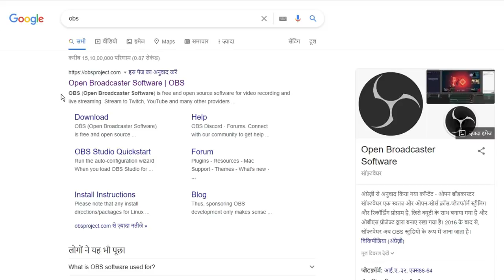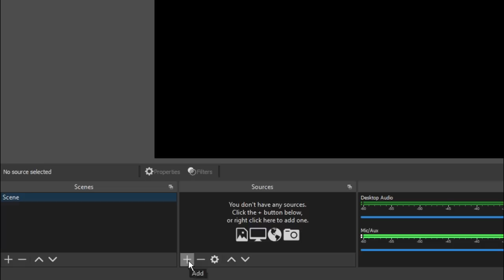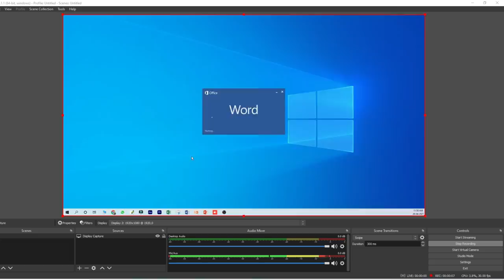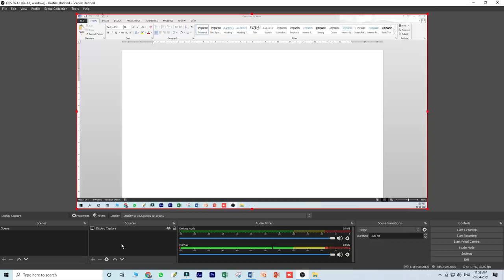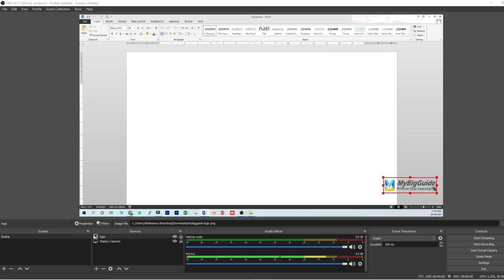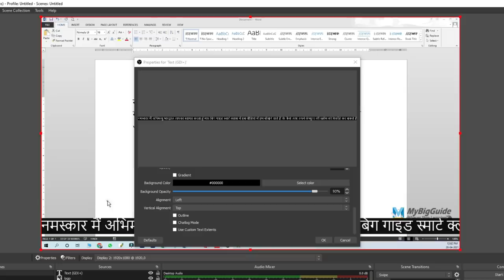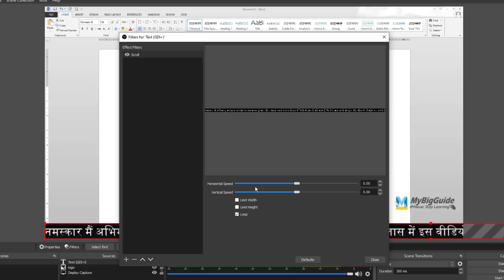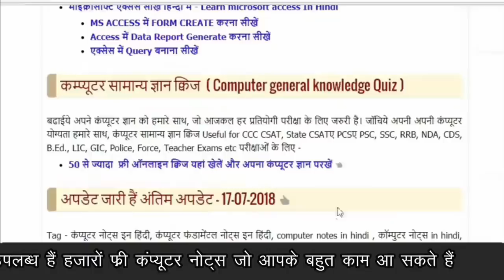How to Record Your Computer Screen in Windows 10 Free Software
Agar Aap Bhi Ek Esa free Screen Record software search kar rahe hain Jis Se aap apne computer ki screen ko record kar saken Sath hi Vedio editing bhi kar saken video per Logo Laga sake aur scroll text bhi Run Apply kar payen to yah video aapke liye hai, How to Record Your Computer Screen in Windows 10 Free Software